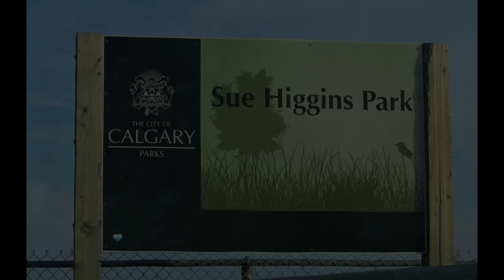June 7, 2023 Sue Higgins Park to the UFO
"Charlie and Jacques head over to Sue Higgins Park to take a walk to the landed UFO that has been in the same spot for years."